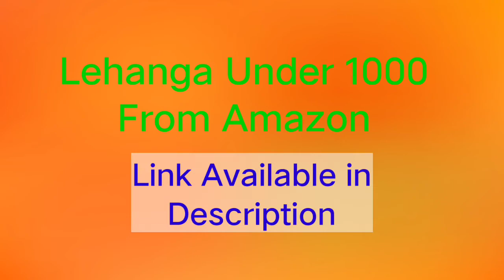Amazon lehanga haul under 1000 | lehanga choli under 1000 | Affordable lehanga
Amazon lehanga haul under 1000 | lehanga choli under 1000 | Trending lehanga under 1000 | Affordable lehanga

Affordable Designer Green Lehenga Online l| Online
Lehenga Haul under 1000 | Amazon Lehenga Review

Most Trending Lehenga Review 😍 || Amazon
lehenga haul under 2000 || Online Lehenga Review
2021

Amazon Lehenga Haul *Under rs.1000*| Letest
lehenga collection | lehenga haul

Huge Affordable Amazon Lehenga Haul Under
Rs1000 | Amazon Lehenga Online Shopping Review

Latest Design 2021 Amazon Lehenga Choli Unboxing
and Review | Lehenga Starting from Rs 650

 Affordable Amazon Lehenga Choli Haul |
Online Lehenga Shopping Review

Amazon Lehenga Choli Haul | Online Lehenga
Shopping Review

UNBOXING AMAZON LATEST DESIGNER LEHENGA
UNDER RS:1250 || AMAZON DESIGNER LEHENGA
HAUL OilFree Glow

Unboxing Amazon Latest Designer Lehenga Under
Rs-1399/ Best Amazon Lehenga Review /Plum
BodyLovin'

wedding wear collection|amazon lehenga|amazon
wedding lehenga review|wedding lehenga|online
shopping

Unboxing Amazon Latest Designer Lehenga || Best
Amazon Lehenga || Wedding Haul || Anshika Soni

UNBOXING* White Lehenga Online rs.1500 | Online
Lehenga Haul | Amazon Lehenga Review

Aaj ki video me mene apke liye amazon ke top 20 lehange share kiye hai jo ki apko under 1000 dekhne ko milenge.
Agar apko koi bhi lehanga pasand aaye to aap yaha di gayi link par click karke apne liye purchase kar sakte hai

Keep supporting 🙏🙏